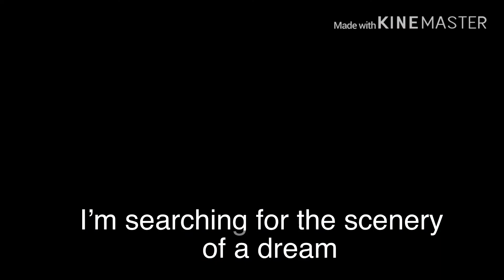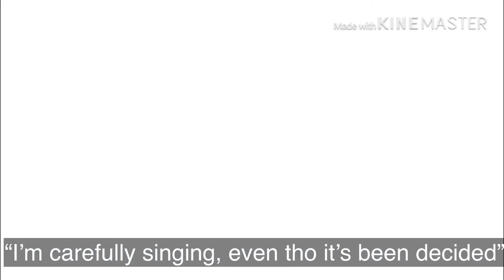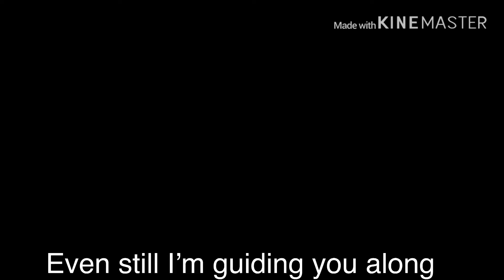Treasure island/ glmv/ violence and blood warning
I can already imagine the comments shipping these two—